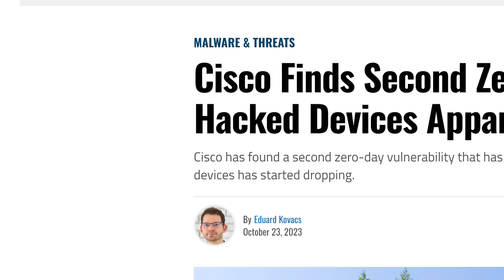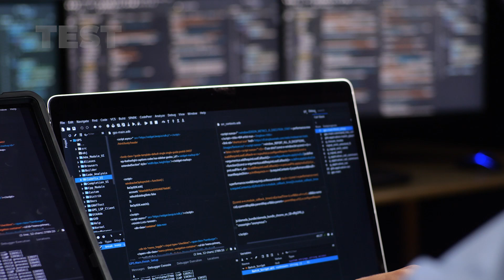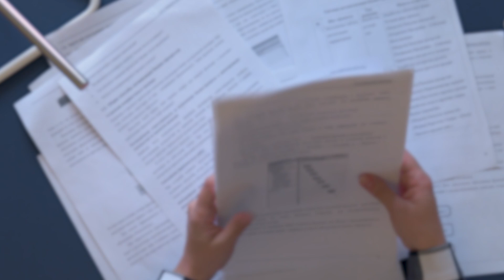Cybersecurity Consulting Services in 2023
Want to understand cybersecurity consulting services in 2023? In this video, I go over some of the top ones for new cybersecurity professionals!

⏰  Video Timestamps ⏰
0:00 ✂️   Intro
0:24 ✂️   Who am I?
1:03 ✂️   Incident Response cybersecurity services
2:54 ✂️   Penetration Testing!
4:12 ✂️   Cybersecurity program assessments!